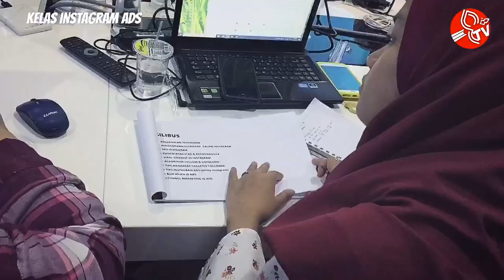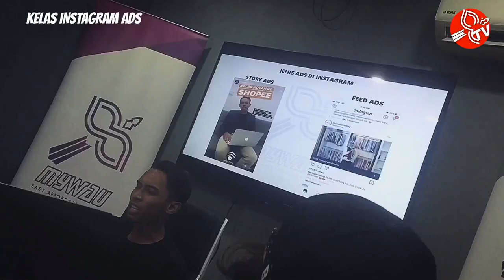DEBUT TRAINING! COACH HILMAN INSTA ADS IN THE HOUSE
[INSTAGRAM LUBOK EMAS USAHAWAN]

Ramai yang tidak tahu di platform Instagram sbenarnya adalah lubok utk usahawan2 online yang ingin memasarkan produk mereka.

Kalau anda tahu platform instagram skrg bakal menjadi e-commerce no 1 pada tahun 2020 ini.Kalau kita perhatikan fenomena di mana artis pun juga telah menjadikan platform instagram sebagai medium utk memasarkan populariti mereka.

Hal ini akan menyebabkan ramai fans mereka juga akan berkumpul di platform instagram.Dan menyebabkan crowd yg ramai dan berkumpul di platform tersebut.

Di mana ada crowd yang ramai,di situ lah lubok utk anda pasarkan produk anda. Jom tonton Coach Hilman beraksi!